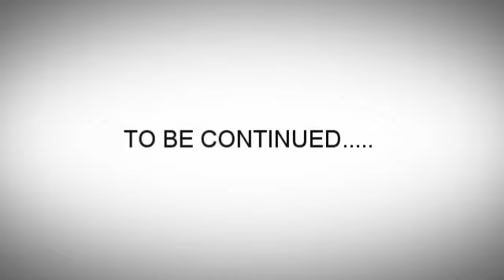ANGEL LOPEZ AMERICAN NATIONALS 2011